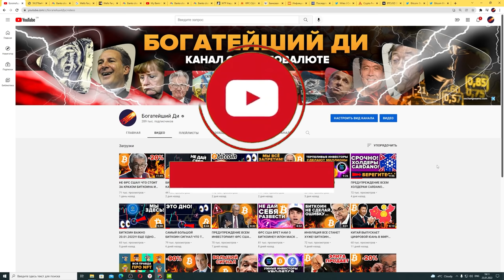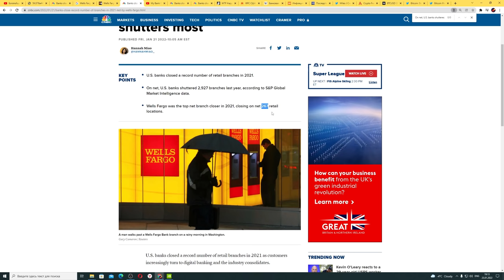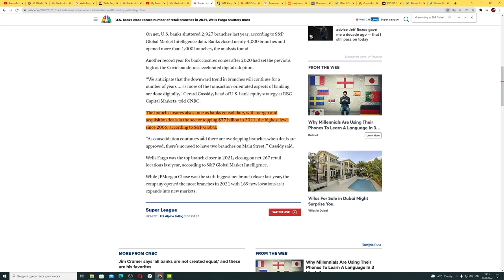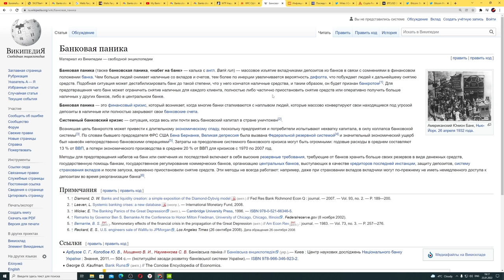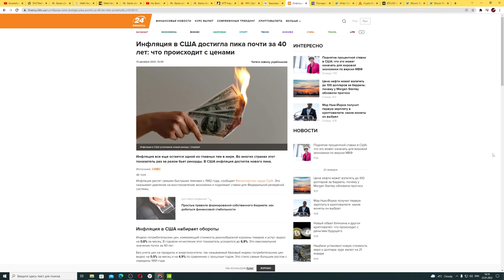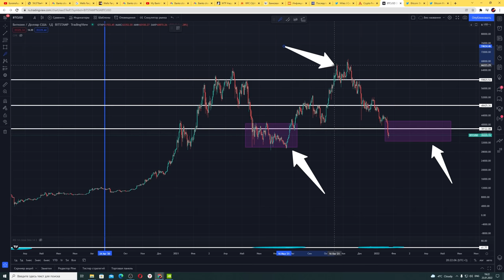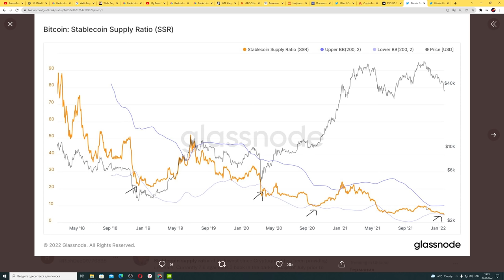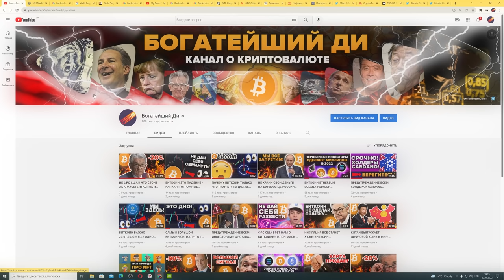БИТКОИН ЭТОТ СИГНАЛ ВСЕ ИГНОРИРУЮТ! БАНКИ ПО ВСЕМУ МИРУ УЖЕ ГОТОВЯТСЯ! ВСТРЕЧА ФРС ЧТО ЖДАТЬ??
00:00 Давай наберем 8000 лайков?
00:38 Банки по всему миру готовятся к этому
03:22 Цифровой концлагерь, вот что нас ждет
05:34 ФРС США и встреча в январе 2022, последствия для Биткоина и рынков
07:41 2021 и 2020 Биткоин очень похоже...
08:29 Супер позитивная ончейн метрика для криптовалютного рынка